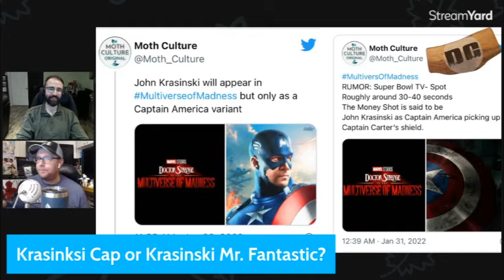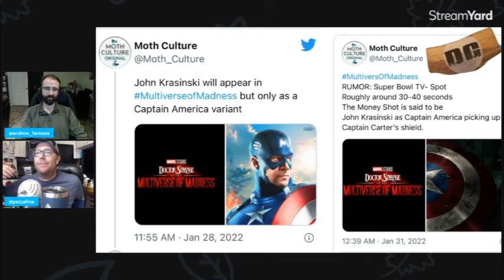John Krasinski Captain America NOT Mr. Fantastic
Will we see John Krasinksi as Captain America during the Super Bowl?